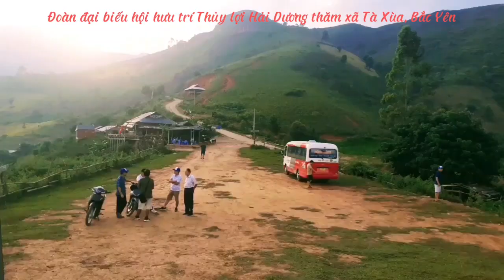Đoàn đại biếu hội hưu trí Thủy lợi Hải Dương thăm quan tại Tà Xùa, Bắc Yên, Sơn La.